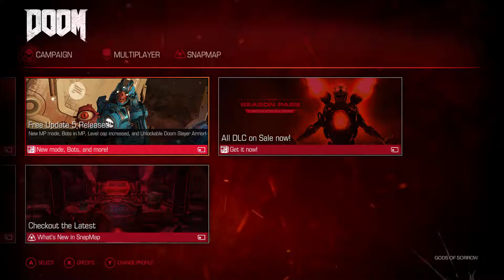DOOM 'HURT ME PLENTY' FINAL!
Trying out the great DOOM obviously if you hate blood and gore don't watch these otherwise jump right on in to this crazy game. I have to say it was both challenging and refreshing to play. I loved the old style and feel and I was blown away literally on more than one occasion.